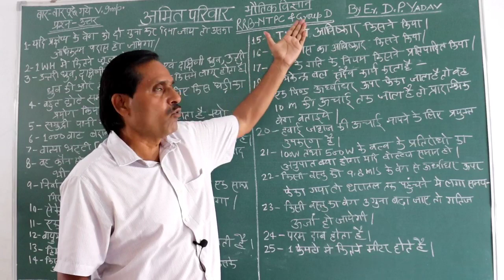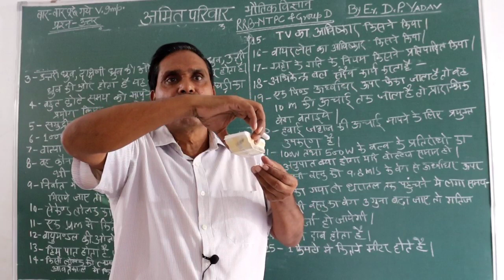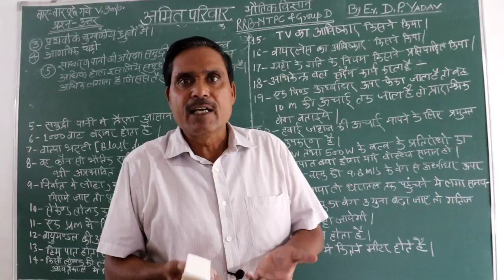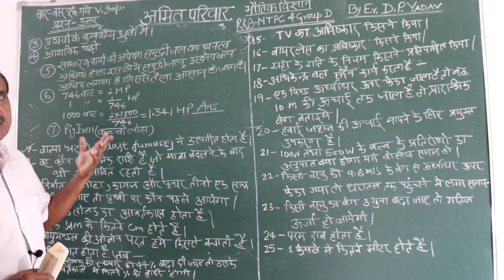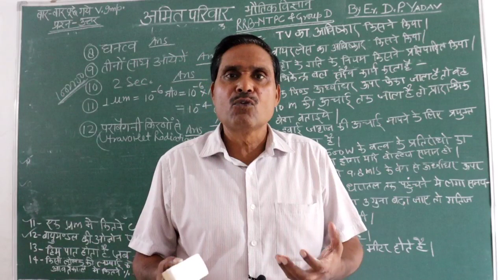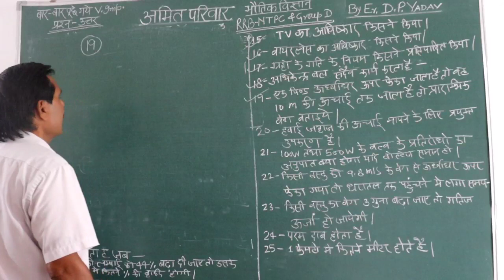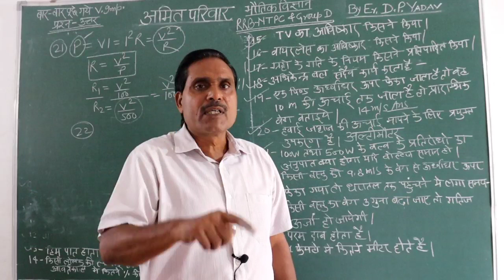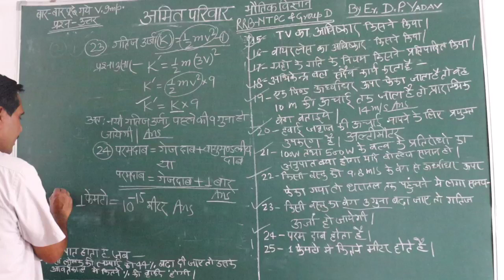हजारों बार रिपीटेड प्रश्न का विस्तृत अध्ययन RRB NTPC, GROUPD,UPPCL, UPRVUNL,Boring Technician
हजारों बार रिपीटेड प्रश्न का विस्तृत  अध्ययन